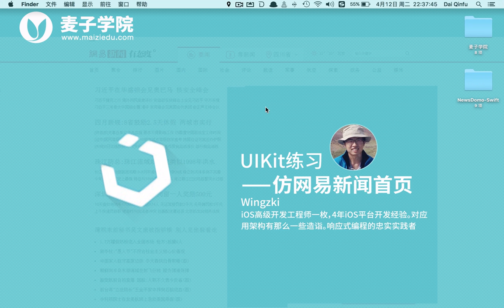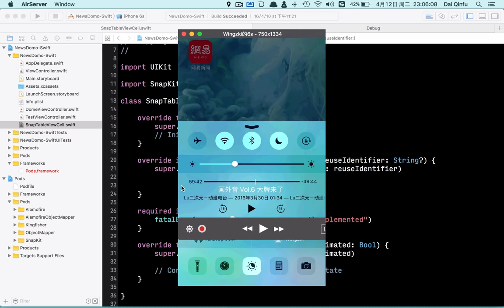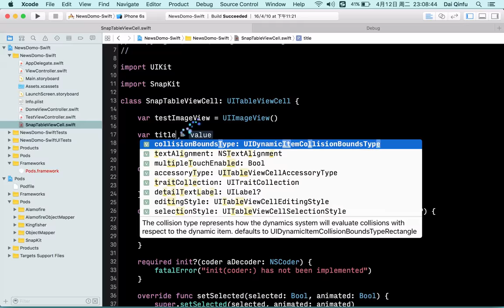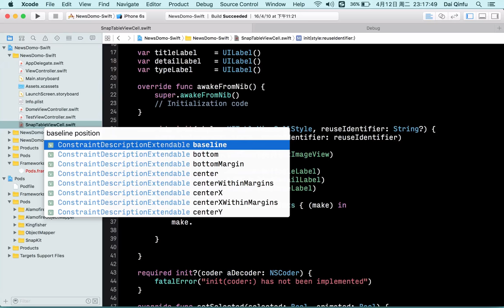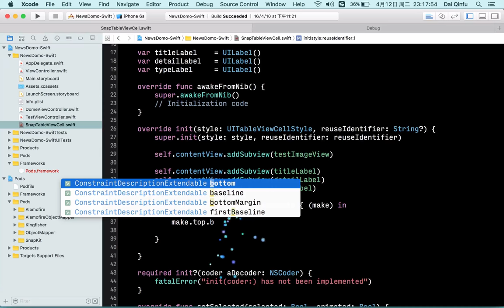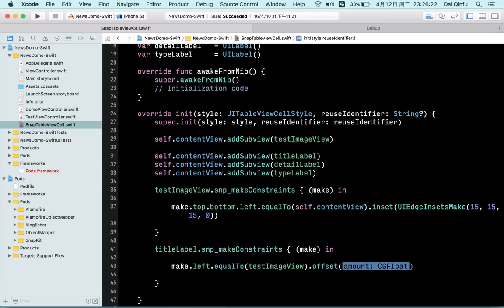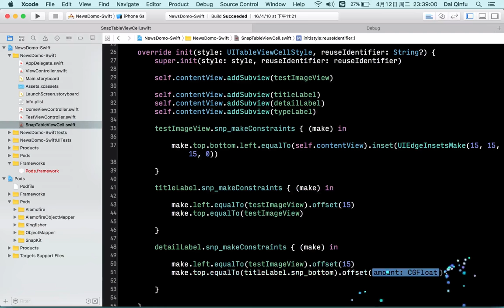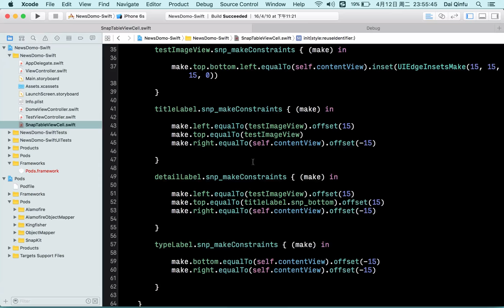UIKit练习 仿网易新闻首页 6 6 SnapKit